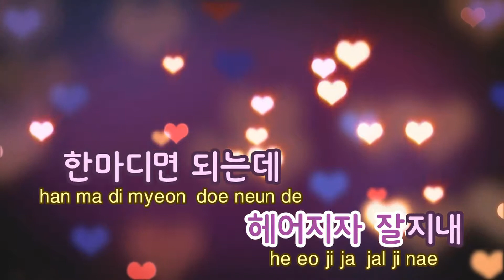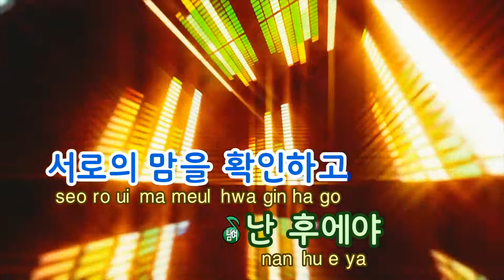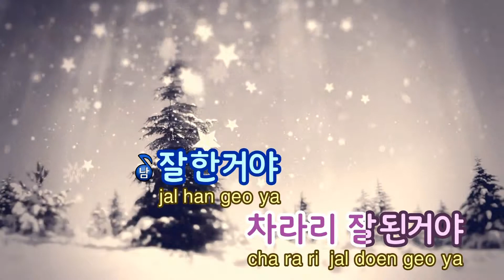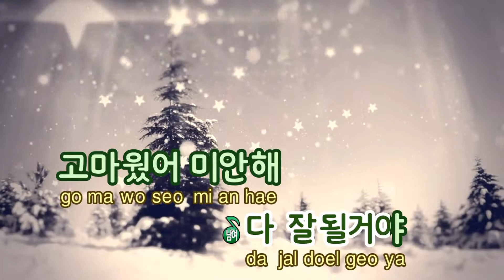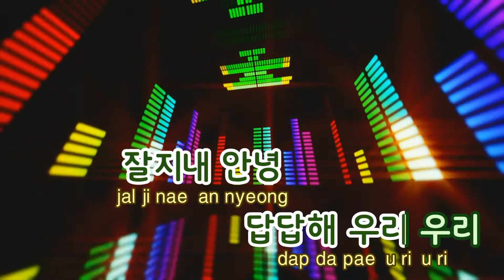[TJ노래방] 이렇게좋은날에 - 주영(서린동아이들),조권 (A Wonderful Day Like This - Joo Yeong & Jo Kwon) / TJ Karaoke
A Wonderful Day Like This  - Joo Yeong & Jo Kwon -- TJ Karaoke Song NO. 29197
이렇게좋은날에 - 주영(서린동아이들),조권 -- TJ노래방 곡번호 29197

▶ ZillerSong Mobile : Android/IOS
▶ K-POP STAR Global Package : Android/IOS
▶ TJ TV Karaoke (Korean ONLY) : KT OllehTV , LG U+TV, SK BTV